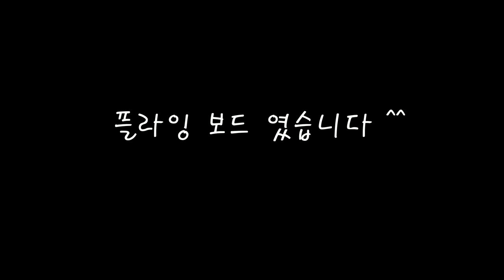플라잉보드!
수상 스포츠
flying board